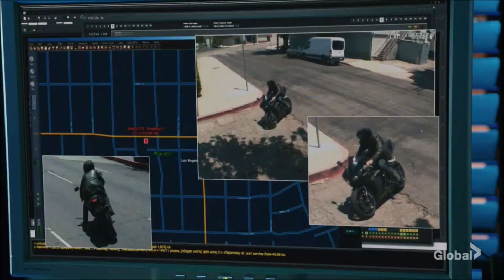NCIS Los Angeles 11x02 - Brave Little Girl